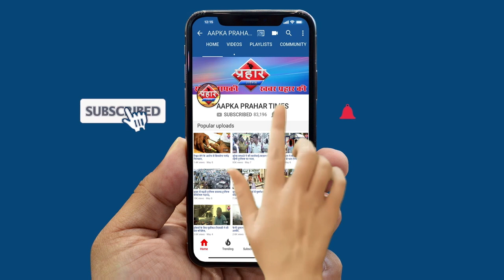रॉंग साइड ऑटो चलना पड़ा भारी||Aapka Prahar Times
रॉंग साइड ऑटो चलना पड़ा भारी||